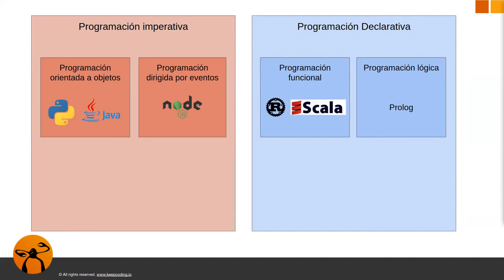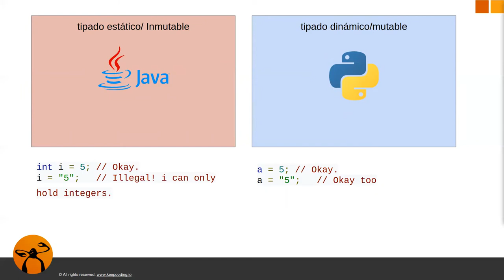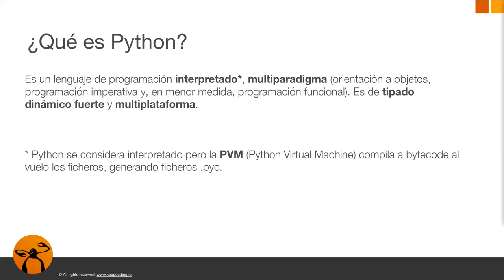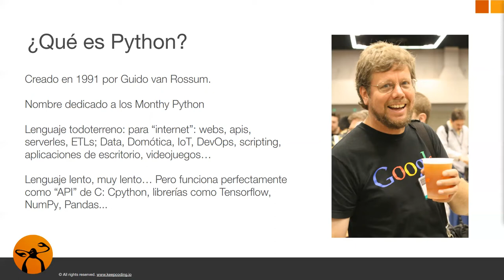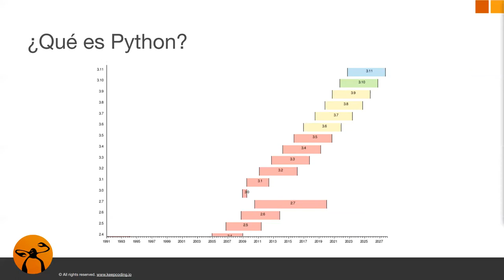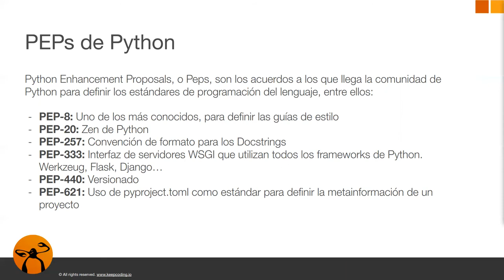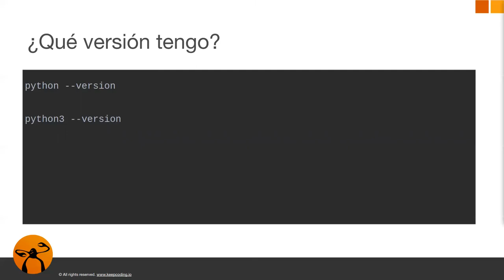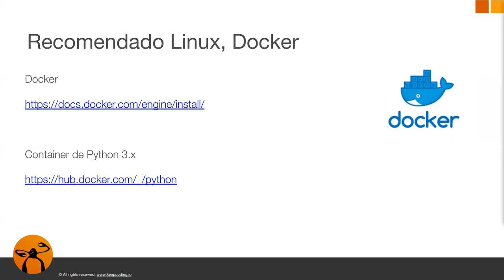¿Qué es Python?